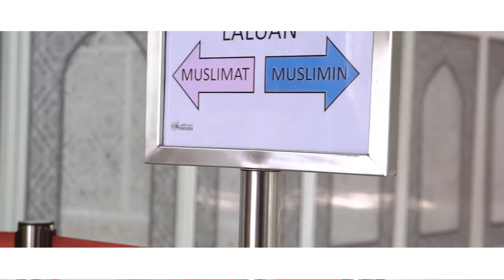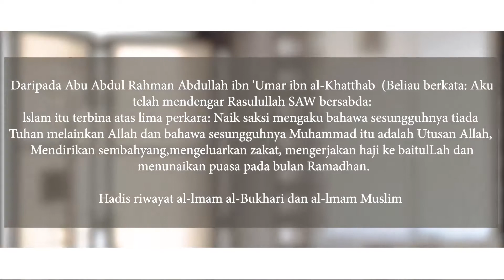Pengenalan Masjid Al-Ikhlas, Shah Alam.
Assalamualaikum w.b.t semua.

Haa video kali ni pasal apa pulak? Ini adalah video pengenalan Masjid Ikhlas di Seksyen 13 Shah Alam.

Kalau korang nak tahu, masjid ni punya design memang cantik. Luar dalam memang kaww gila.

Nak tahu lawa ke tak masjid ni?

Tengok video ni. Selamat menonton.